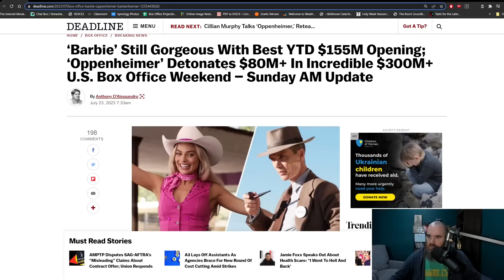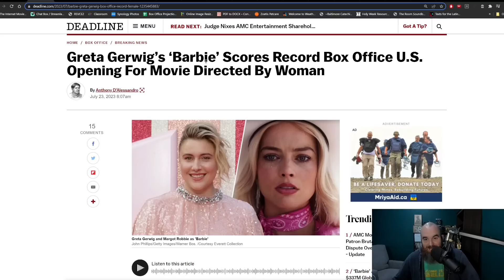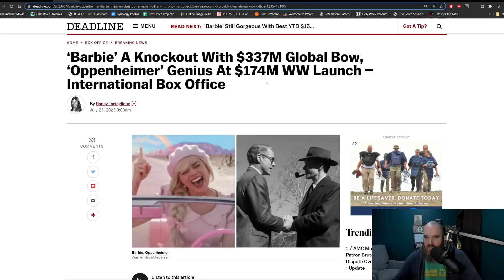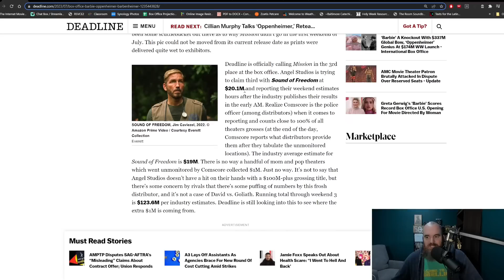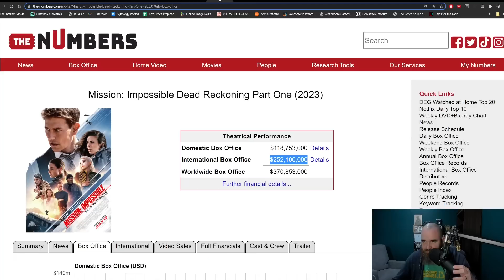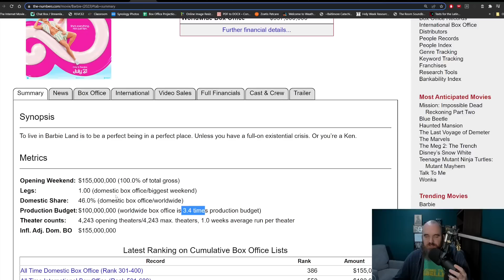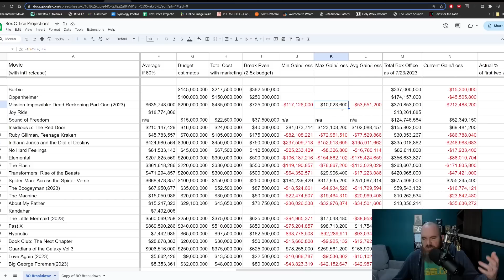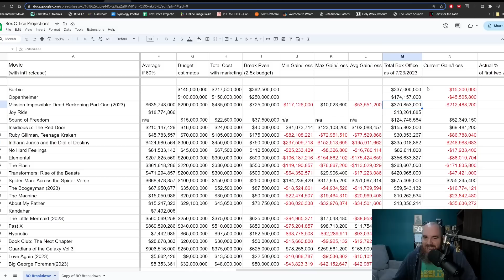Barbie and Oppenheimer Dominate the Box Office Weekend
While Barbenheimer dominates the weekend and SoundOfFreedom continues to punch above its weight, MissionImpossible7 has now actually hit a wall and is not likely to recover

Crypto:
Bitcoin: 38DJeVNELLHnoo1tEogba9MnwDYaf8YkQT
Ethereum: 0xFfD58ea7545b833749b3373d5F31bC993F950e2e